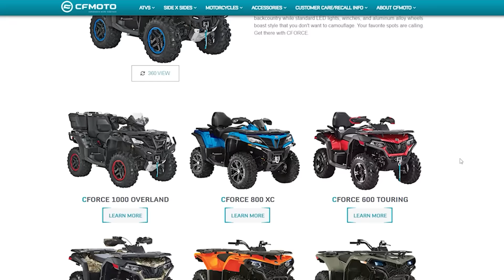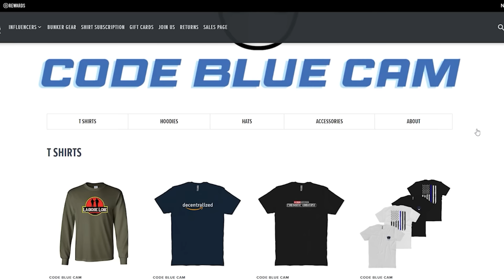Drunk Man Decides to Ram Into Police Car to Escape, Doesn’t End Well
► CF Moto

On September 21, 2022, police were dispatched to a residence after an unknown male entered the home in Lake Hallie, WI. When an officer arrived, the male subject rammed into his squad car and nearly hit the officer. A short pursuit ensued until the male pulled over and was taken into custody.

0:00 - Intro
0:49 - Sponsor
1:27 - Pursuit
5:17 - Arrest
10:17 - Aftermath